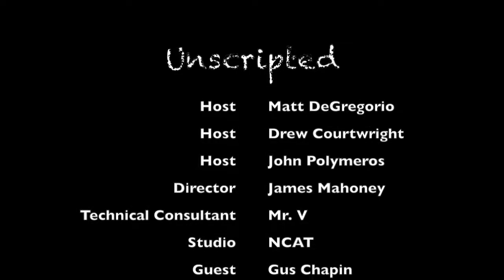Unscripted #4 / January 18, 2018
Produced and Hosted by Matt DeGregorio, Drew Courtwright, Drew Polymeros and guest Gus Chapin of ARHS talking all things sports.
This Episode's topics: NFL Preview, Hot Seat Cool Throne, Guest, Daily Hatrick, Blazin 5